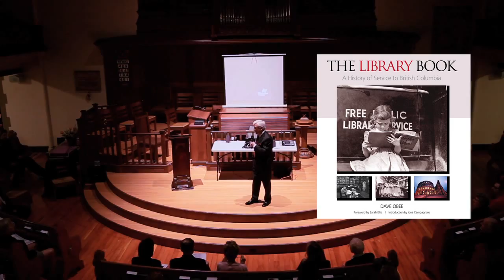Library Book Launch - Ray Culos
Ray Culos, former head of the B.C. Library Development Commission, speaks at the launch of The Library Book, A History of Service to British Columbia. The launch took place during the annual conference of the British Columbia Library Association in Victoria on April 7, 2011.